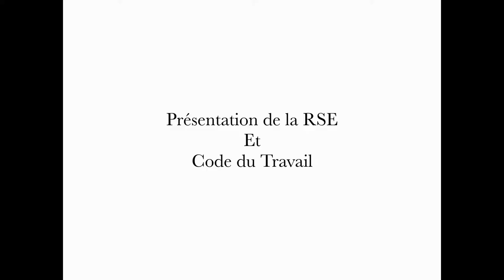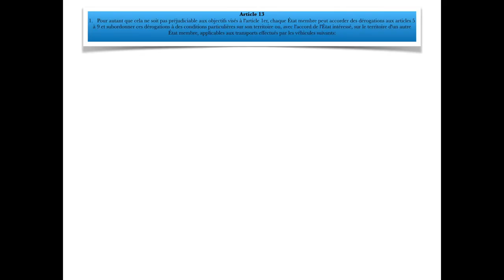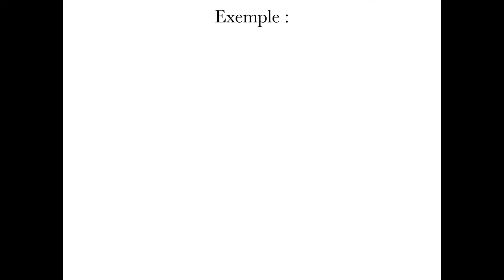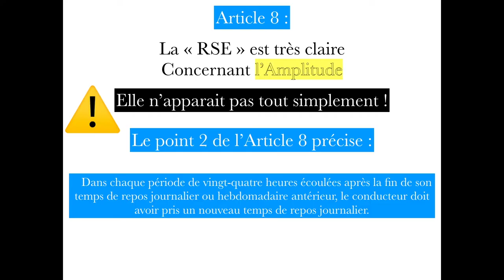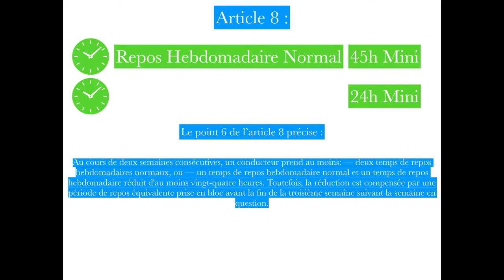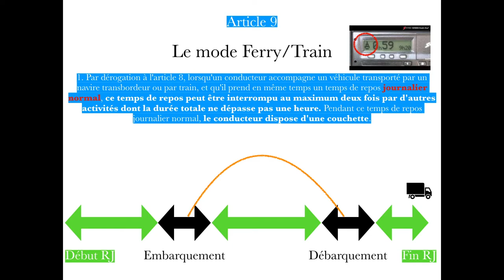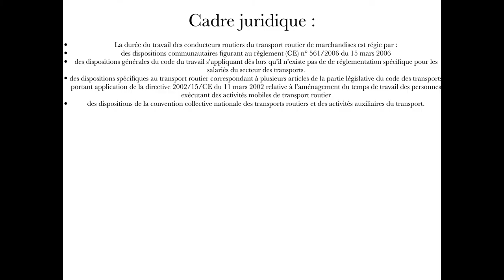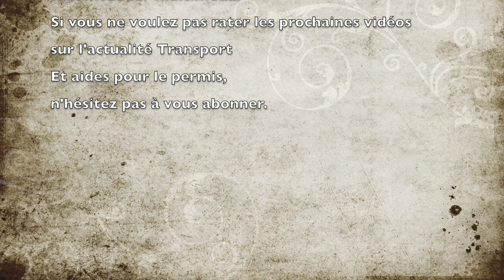La Réglementation Sociale Européenne Expliquée ( RSE) commentée et analysée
La réglementation Sociale Européenne, connue sous l'acronyme RSE où 561/2006, régit les temps de conduite des conducteurs routiers dans toute l'union Européenne.
Cette keynote commentée vous présentera la réglementation en partant du texte original. Les differents panneaux vous apprendront ou rappelleront les indispensables règles afin de rouler sereinement en UE et éviter de laisser de l'argent aux agents de contrôle. Des exemples vous montreront des cas concrets.
une précision tout de même , cette vidéo est axée prioritairement sur le transport routier Marchandise, elle ne traité pas des exceptions vis a vis du transport de voyageurs qui sera a suivre dans de prochaines vidéos .
Avec cette vidéo, Multimodal ouvre un chapitre orienté Formation, réglementation et si vous ne voulez pas manquer les prochaines vidéos, n'hésitez pas à vous abonné. A bientôt sur Multimodal.